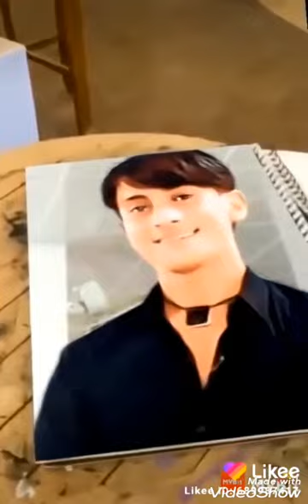tik Tok video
Mysore tik Tok video